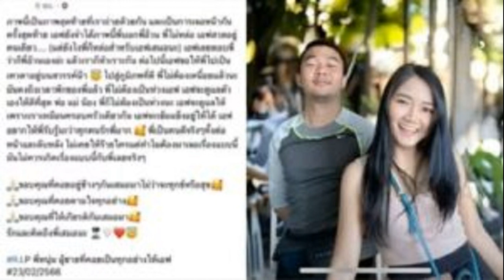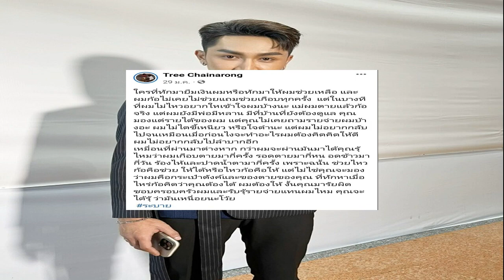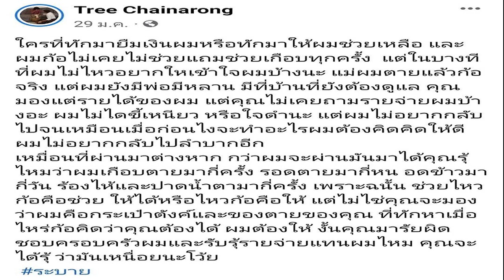แฟนสาวโพสต์บีบหัวใจ อาลัย ส ต อ เศรษฐการ เรากำลังจะวิวาห์ ทำไมพี่ต้องเจอเรื่องแบบนี้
โดยพบว่า ส.ต.อ.เศรษฐการ ลอยขามป้อม กำลังเตรียมจะแต่งงานกับแฟนสาวด้วย หลังเกิดเหตุการณ์สลด ด้าน เอฟ แฟนสาว ได้เคลื่อนไหวโพสต์ผ่านเฟซบุ๊กโดยระบุว่าภาพนี้เป็นภาพสุดท้ายที่เราถ่ายด้วยกัน และเป็นการเจอหน้ากันครั้งสุดท้าย เอฟยังจำได้ภาพนี้พี่บอกพี่อ้วน พี่ไม่หล่อ เอฟสวยอยู่คนเดียวแต่ยังไงพี่ก็หล่อสำหรับเอฟเสมอนะ เอฟเลยตอบพี่ว่าก็พี่อ้วนเองอ่ะ แล้วเราก็หัวเราะกัน-
ต่อไปนี้เอฟขอให้พี่ไปเป็นเทวดาอยู่บนสวรรค์น๊า ไปสู่ภูมิภพที่ดี พี่ไม่ต้องเหนื่อยแล้วนะ มันคงถึงเวลาพักของพี่แล้ว พี่ไม่ต้องเป็นห่วงเอฟ เอฟจะดูแลตัวเองให้ดีที่สุด พ่อ แม่ น้อง พี่ก็ไม่ต้องเป็นห่วงนะ เอฟจะดูแลให้ เพราะเราเหมือนครอบครัวเดียวกัน-
เอฟจะเข้มแข็งอยู่ให้ได้ เอฟอยากให้พี่รับรู้นะว่าทุกคนรักพี่มาก พี่เป็นคนดีจริงๆ ทั้งต่อหน้าและลับหลัง ไม่เคยให้ร้ายใคร แต่ทำไมต้องมาเจอเรื่องแบบนี้ มันไม่ควรเกิดเรื่องแบบนี้กับพี่เลยจริงๆ

ขอบคุณที่คอยอยู่ข้างๆกันเสมอมาไม่ว่าจะทุกข์หรือสุข ขอบคุณที่คอยตามใจทุกอย่าง ขอบคุณที่ให้เกียรติกันเสมอมา รักและคิดถึงพี่เสมอนะ R.I.P พี่หนุ่ม ผู้ชายที่คอยเป็นทุกอย่างให้เอฟ 23/02/2566